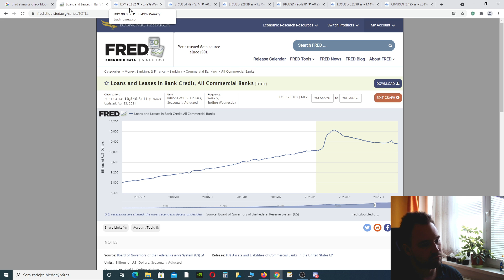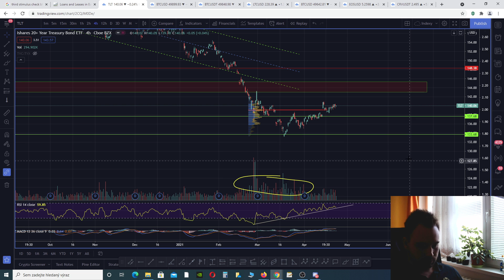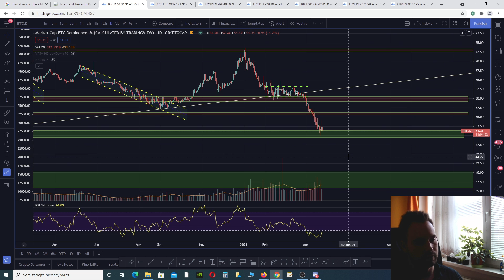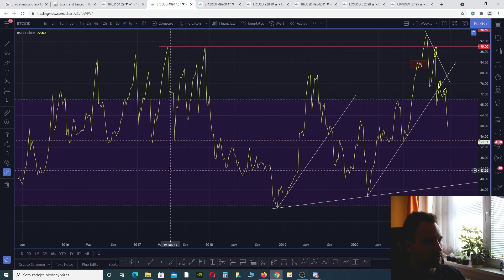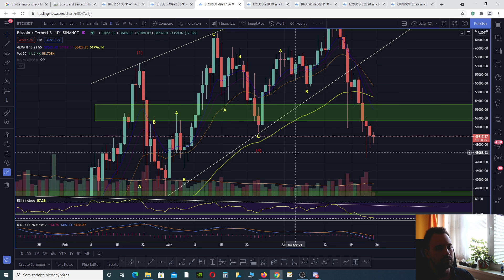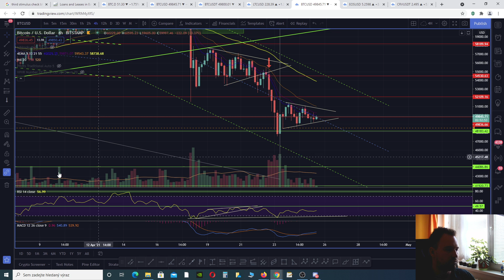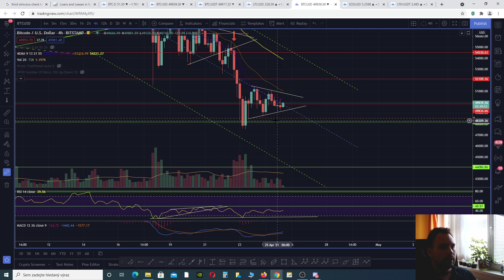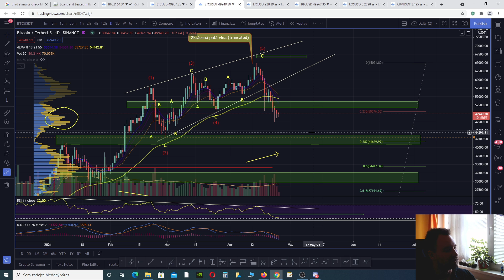25.04.21 Technická analýza Bitcoinu (BTC), akciových indexů, dluhopisů a DXY – Ing. Jaroslav Jarolím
Administrativa nového amerického prezidenta avizovala plán na zvýšení daní z kapitalových výnosů, na což Bitcoin nezareagoval vůbec pozitivně. Osobně si tedy myslím, že z technického hlediska bychom šli dolů stejně, ale tato zpráva mohla do značné míry fungovat jako katalyzátor. V každém případě je pořád platný scénář počítající s otestováním hladiny cca 42 000 USD, kde je velmi solidní konfluence a tudíž velká šance na pěkný odraz. Kromě Bitcoinu jsme se též krátce věnovali DXY, dluhopisům a akciovým indexům.

0:00 Administra Joea Bidena chce prosadit vyšší daně z kapitálových výnosů
4:28 Dolarový index (DXY)
8:09 Dluhopisový trh (TLT)
9:46 Akciové indexy
11:00 BTC dominance
13:40 Analýza Bitcoinu (BTC)